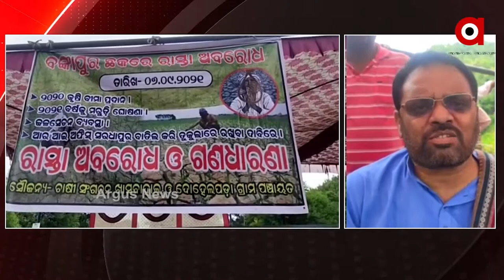ବିଭିନ୍ନ ସମସ୍ୟା ନେଇ ଚାଷୀଙ୍କ ରାସ୍ତାରୋକ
ଆଜି ଚାଷର ବିଭିନ୍ନ ସମସ୍ୟା ନେଇ ଖାସବାହାଲ ଏବଂ ଦୋହେଲପଡା ଗ୍ରାମପଂଚାୟତ ଵାସୀ ରାଜ୍ୟ ରାଜପଥ ଅବରୋଧ କରିଛନ୍ତି ।